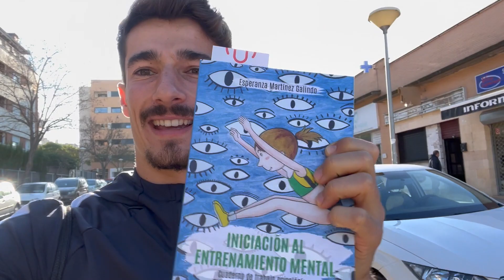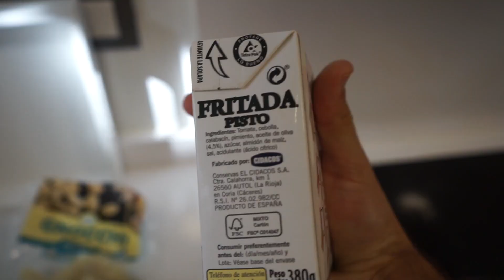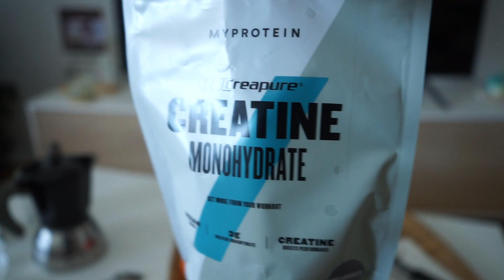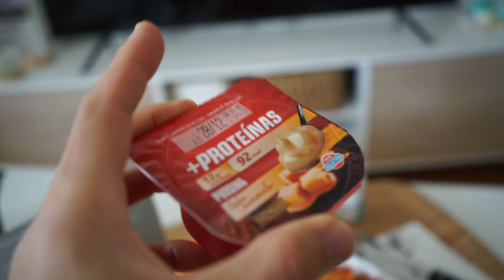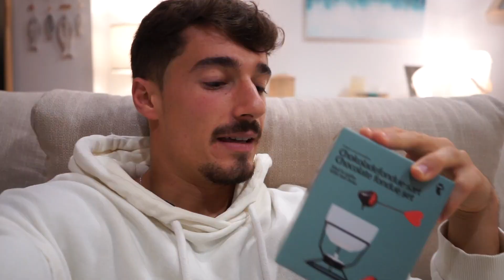UN DÍA (caótico) EN MI VIDA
Nuevo vídeo-blog en el que os muestro todo lo que hago y como en un día. Entrenamiento + partido de pádel con ayuno mañanero. ¿Acabaré vivo?

TODA LA INFORMACIÓN SOBRE LOS PLANES DE NUTRICIÓN Y ENTRENAMIENTO CON APLICACIONES PERSONALIZADAS:

INSTAGRAM PERSONAL: @roberto.nufisa

INSTAGRAM NUFISA: @nufisa_oficial

DUDYFIT | 30 DÍAS GRATIS PARA ENTRENADORES/NUTRICIONISTAS si os registráis desde el siguiente enlace:

MÚSICA